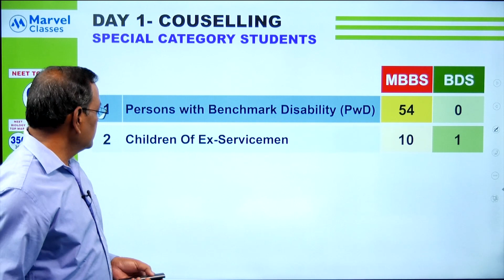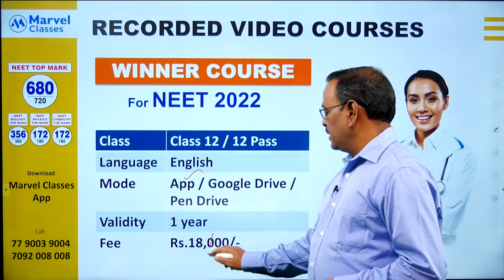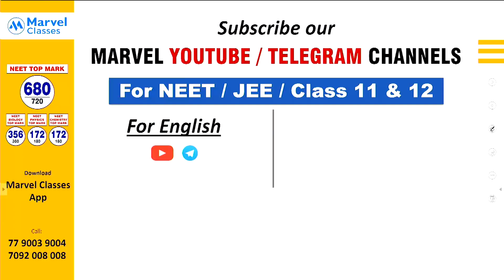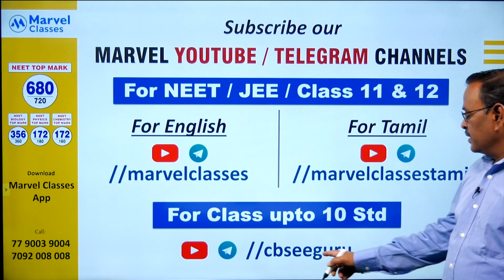NEET 2021 - Day 1 - TN MBBS / BDS Counselling for Special Category Students in Govt Medical Colleges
This video provides strategy for NEET 2021 - Day 1 - TN MBBS / BDS Counselling for Special Category Students in Govt Medical Colleges by Prof. CP Akilan

Also watch other videos related to NEET 2021 Counselling

• Most Expected Cut Off 2021 | MBBS Rank List | Tamilnadu Govt. Medical Colleges by Prof CP Akilan

For free downloading Free Tests/Previous Year Papers/pdf/Tips - NEET / JEE / CBSE, join our Telegram channel